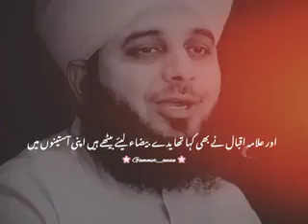allama Muhammad Iqbal shayari please subscribe My YouTube channel